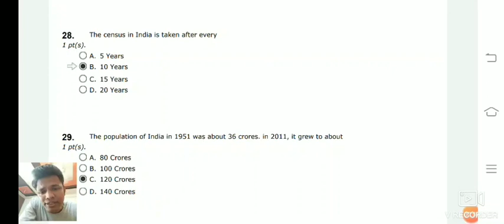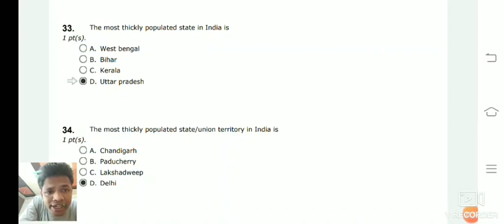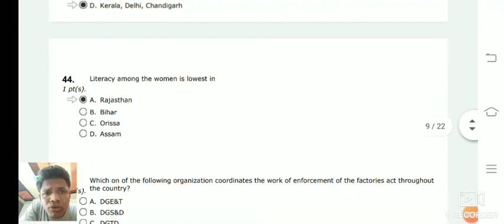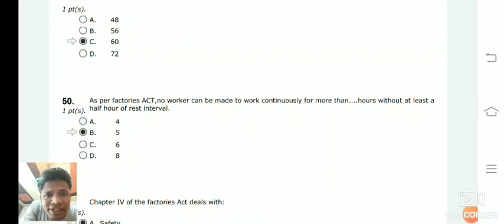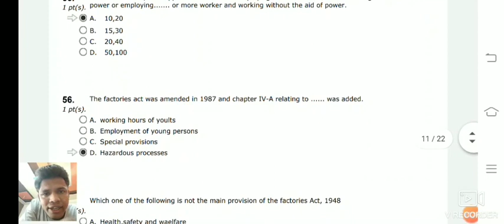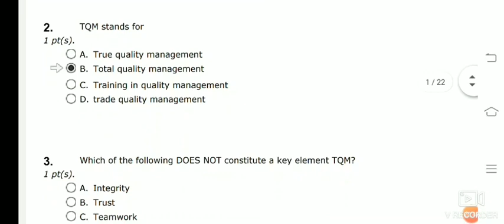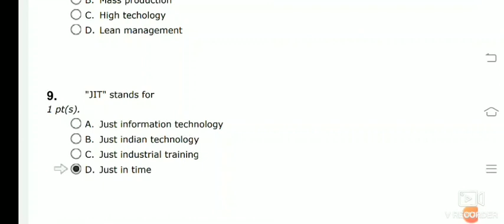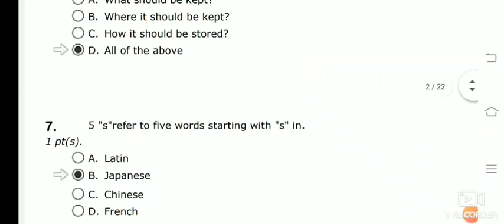Employability skills, most important questions, part 4